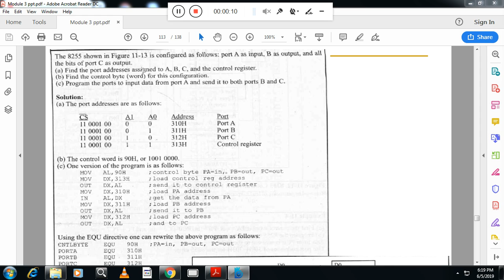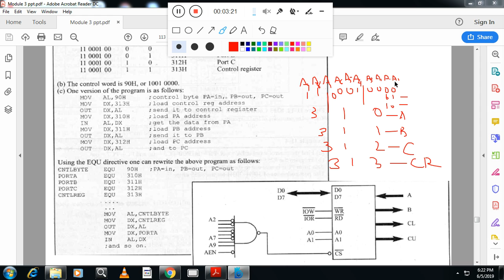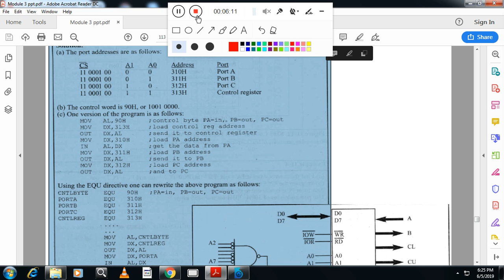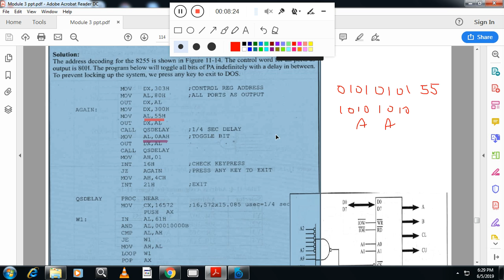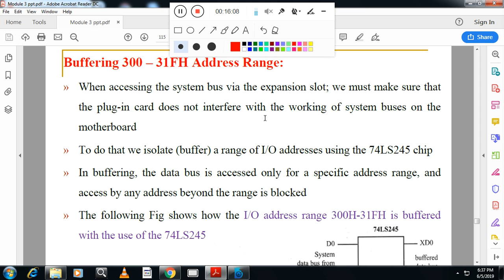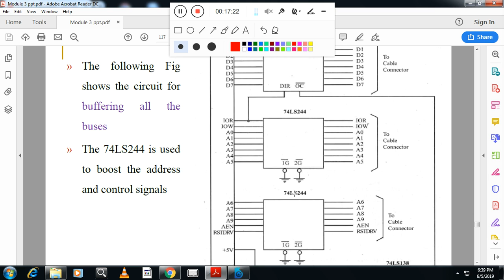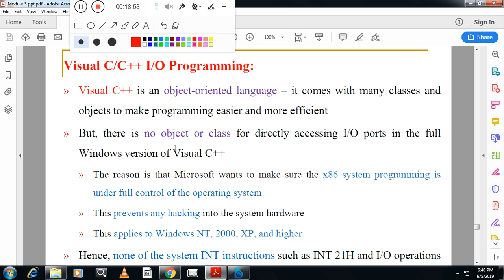MP-MOD3-ALP FOR 8255